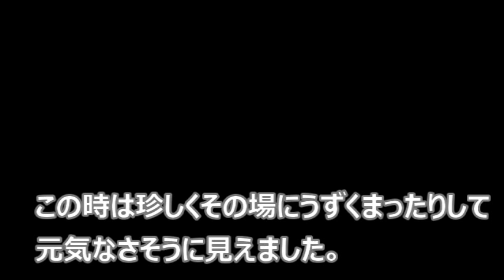猫さん夜の奇妙な行動【侵入した野良仔猫】～家猫修行中～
化け猫じゃねえか